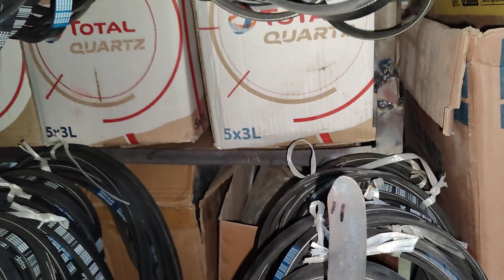Umair Bhai Products